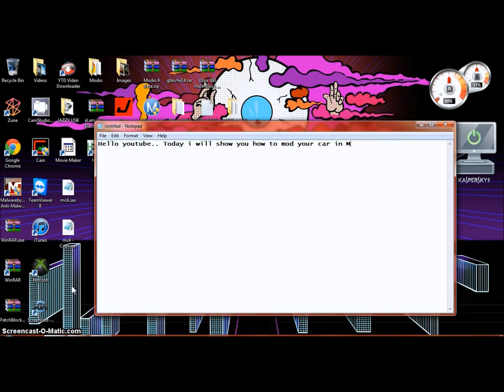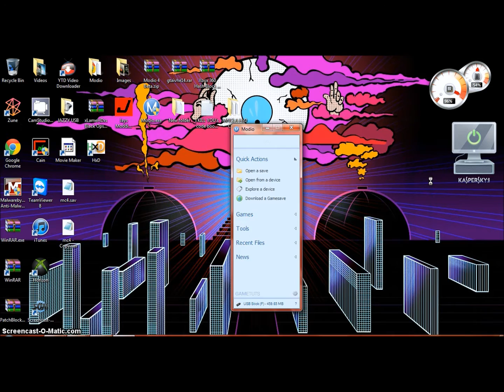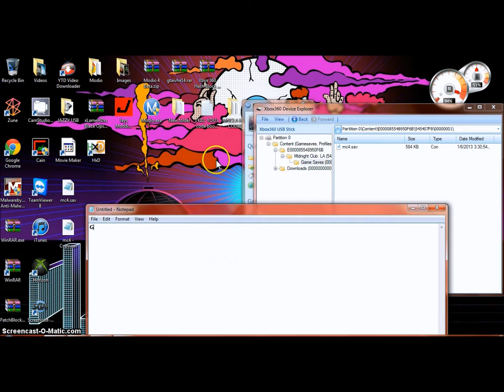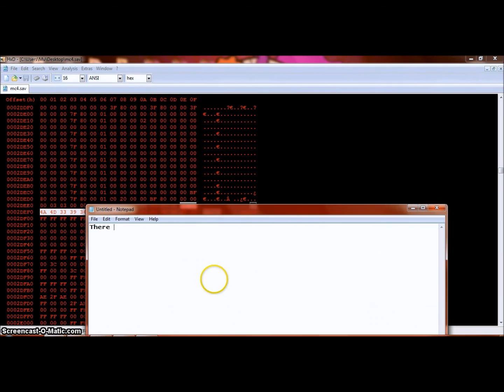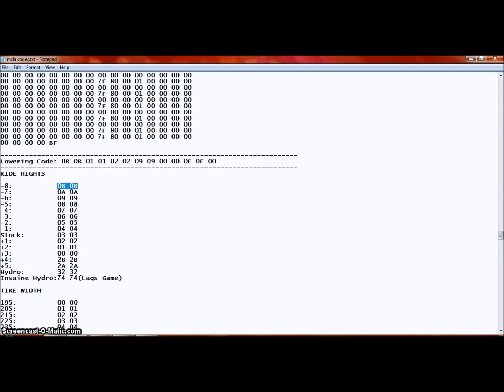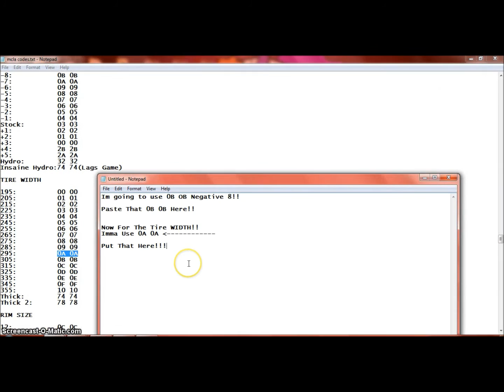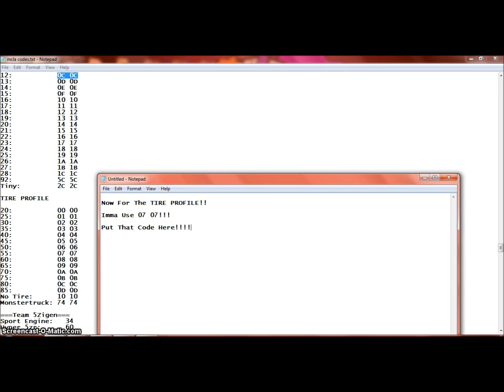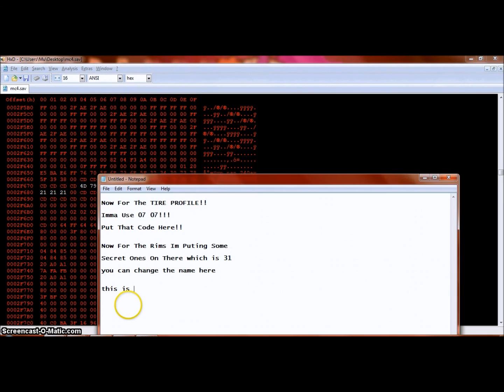PART 1: How To Mod Midnight Club La Cars With HxD Editor****TUTORIAL****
This Is How To Mod Midnight Club La With HxD Editor!!